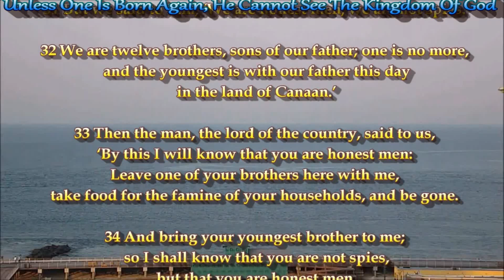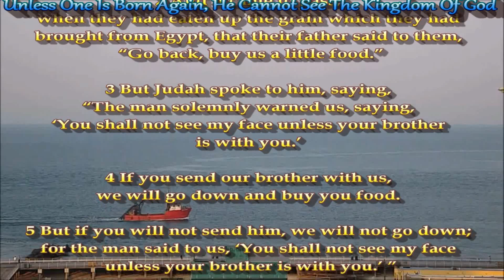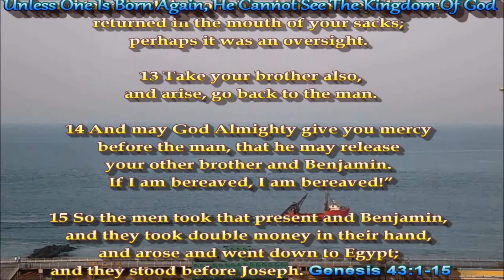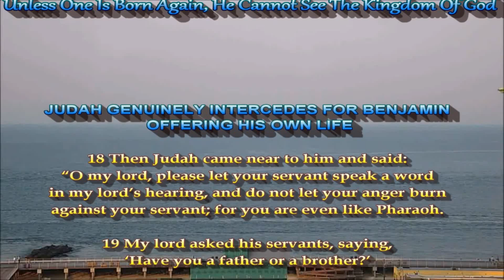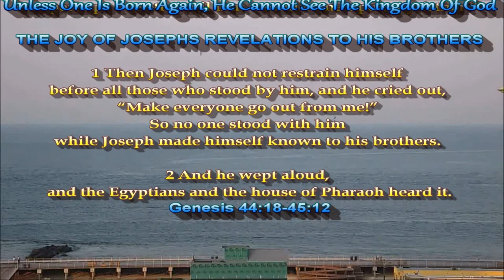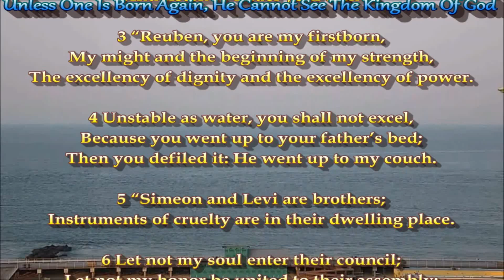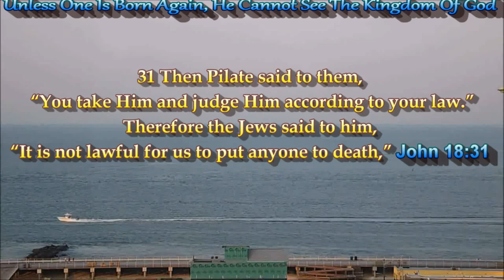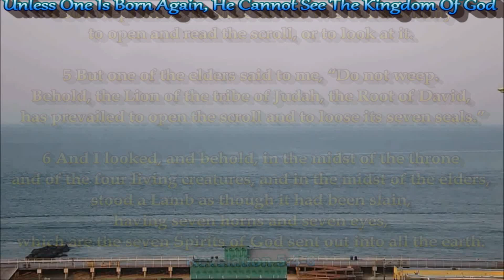Revealing "Born of Water and Spirit"! in John 3:5 PART 3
Revealing "Born of Water and Spirit" in John 3:5

Dive into the Meaning
Join us as we explore the profound meaning behind being "Born of Water and Spirit" as described in John 3:5.

John 3:5
Jesus answered, “Truly, truly, I say to you, unless one is born of water and the Spirit, he cannot enter the kingdom of God.”

Discover the deep spiritual significance of these words and their impact on our faith.

John 3:10
Jesus answered and said to him, “Are you the teacher of Israel and do not understand these things?”

Understand why Jesus asked this question and its implications for spiritual rebirth.

Deep Analysis: In-depth exploration of John 3:5
Scholarly Insights: Contributions from biblical scholars
Personal Testimonies: Reflections on spiritual rebirth
Upcoming Content
More insights on faith, scripture, and spiritual growth
Interactive Q&A sessions
Inspirational stories and testimonies